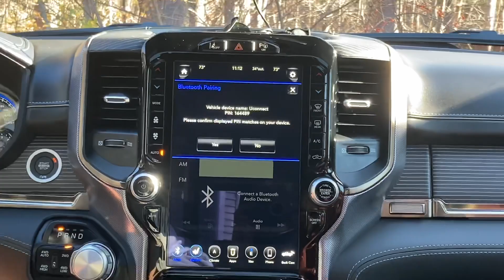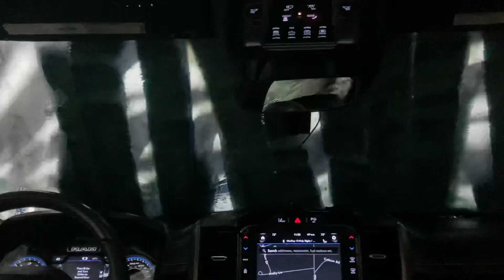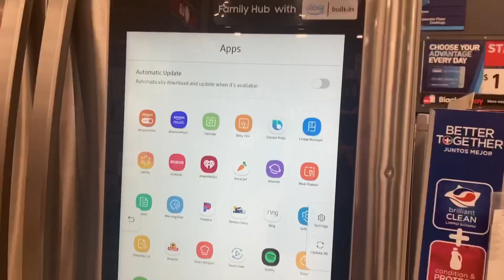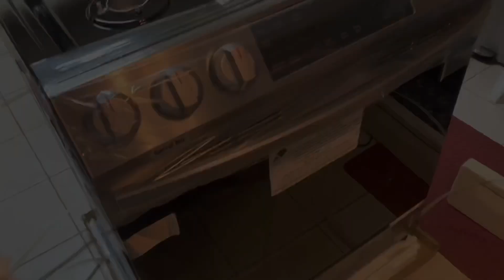Thanksgiving preparations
First time to experience thanksgiving in the US, but of course, preparations first!

Quick car wash before heading out.

Went to multiple stores to look for appliances and went to the grocery for some other ingredients to complete the feast!

🌟 Happy thanksgiving to all ❤️